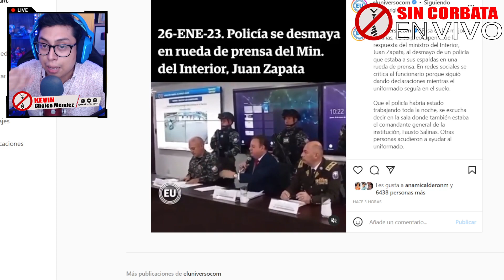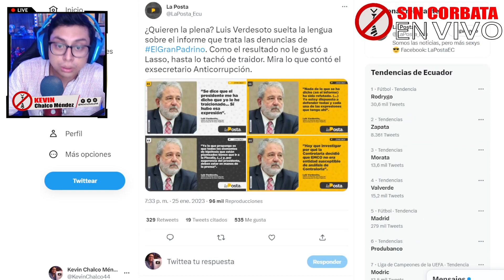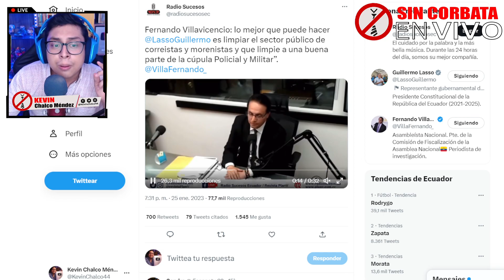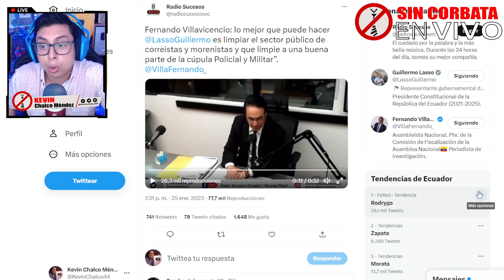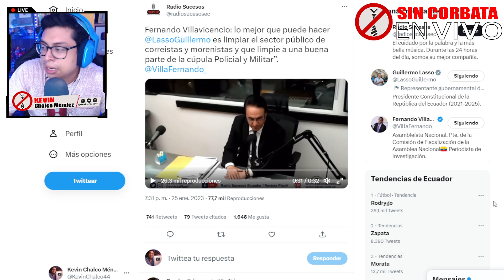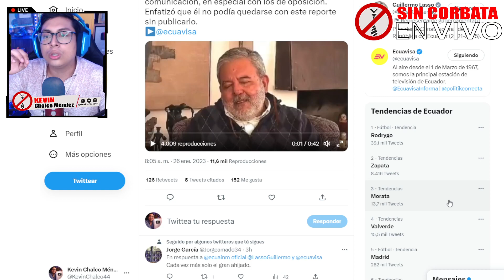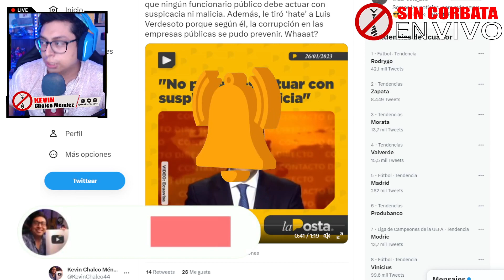LUIS VERDESOTO ¡ROMPIO EL SILENCIO! ESTAS PALABRAS LO HUNDEN A LASSO Y COMPAÑIA